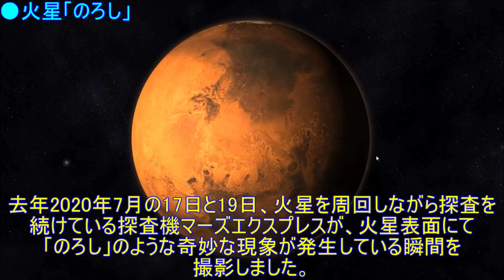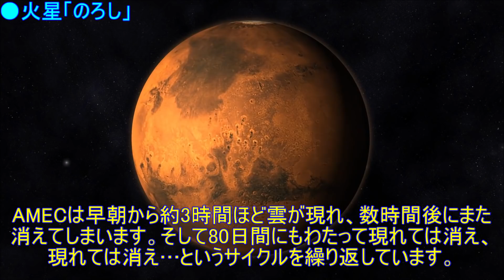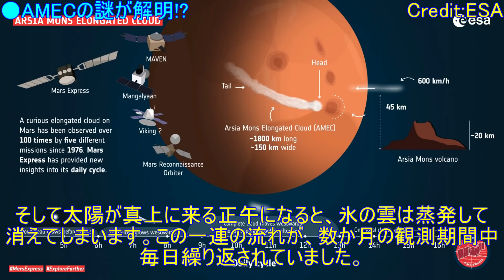長さ1800km!?巨大な火星の「のろし」の謎が遂に解明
●サムネイル画像クレジット：ESA/GCP/UPV/EHU Bilbao